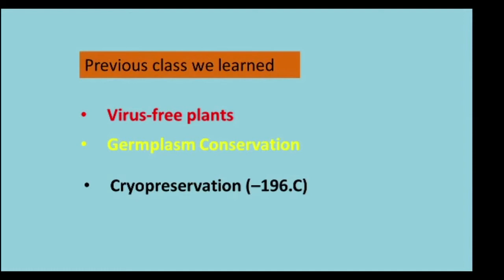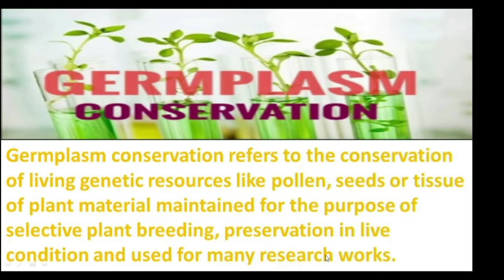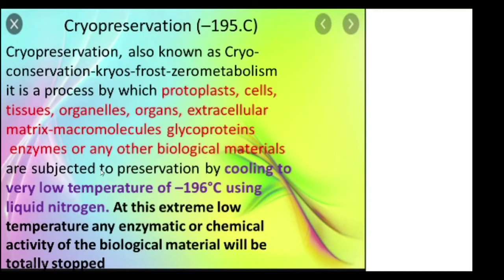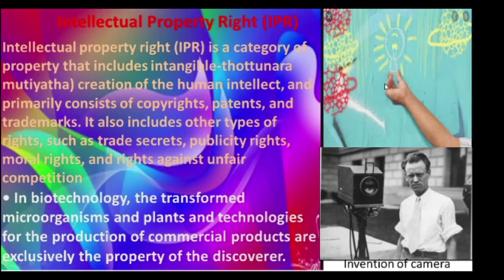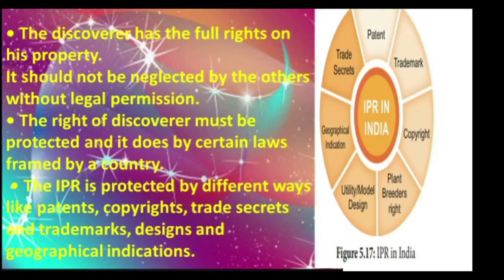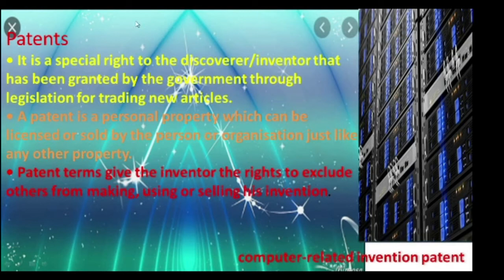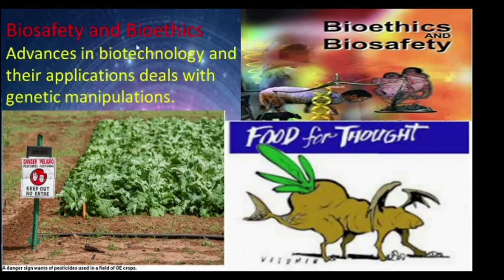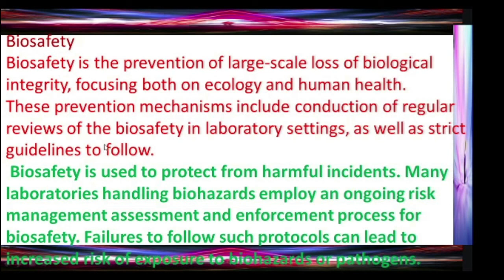XII BOT CHAP 5 Intellectual propeety rights and Bio safty